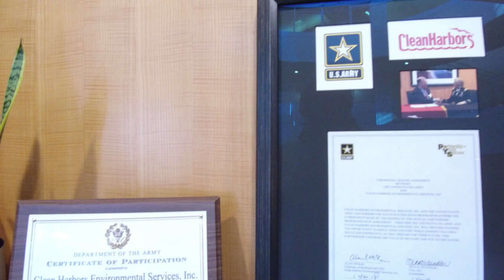Veterans' Pathways to Clean Harbors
Of the more than 11,000 Clean Harbors employees across roughly 400 locations in the United States, nearly 8% served in the military.

With a long history of hiring heroes, Clean Harbors is always looking to bring aboard veterans in the United States and Canada.